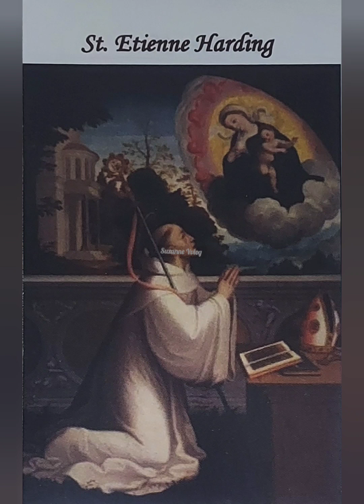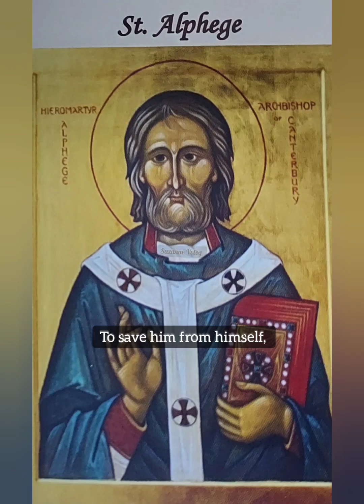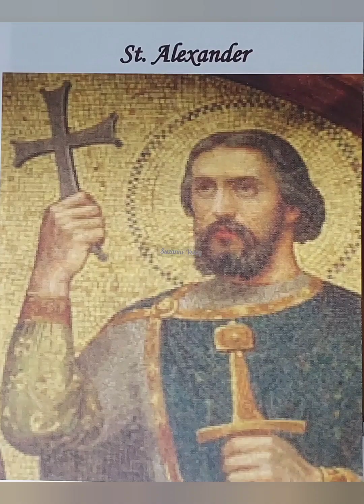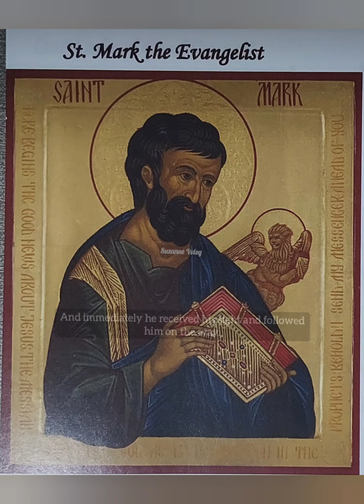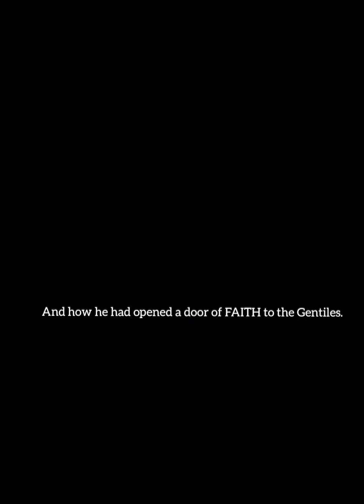Part11-A PAGEANTRY OF FAITH/QUOTE OF THE DAY/April 16-30 quoteoftheday Suzanne Vvlog